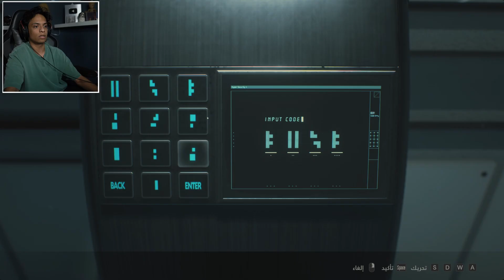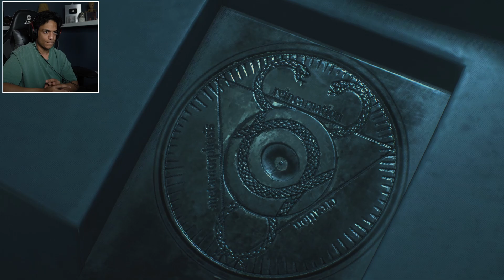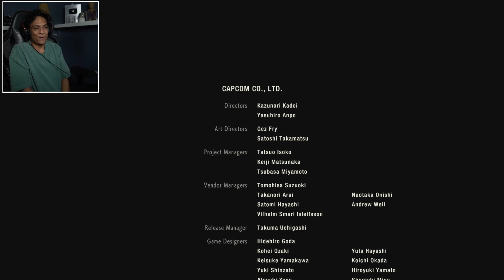Resident evil 2 4\4 | ريزدنت ايفل 2 : الحرب الاخير 🤯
عادي تتابعني هنا برضو ؟ 😍
سُبحان الله ، الحمـدُلله ، الله أكـبر .